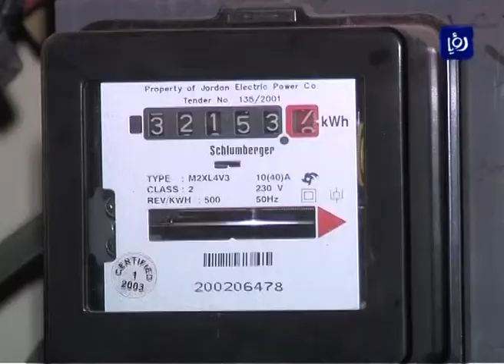رفع أسعار الكهرباء بين الحكومة والنواب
وجه حزب جبهة العمل الإسلامي مذكرة لرئيس الوزراء الدكتور عبدالله النسور قال فيها إن 50% من كلفة فاتورة الطاقة في الأردن، هي كلف مفتعلة، تذهب لتمويل الهدر في الكهرباء والمحروقات.

في هذه الاثناء يترقب المواطنون نتائج المشاورات بين الحكومة ومجلس النواب حول أسعار الكهرباء حيث تتمسك الحكومة بموقفها ويتمسك مجلس النواب بإلغاء القرار.